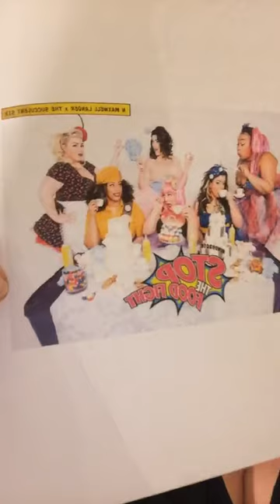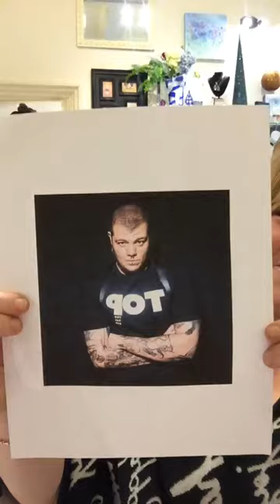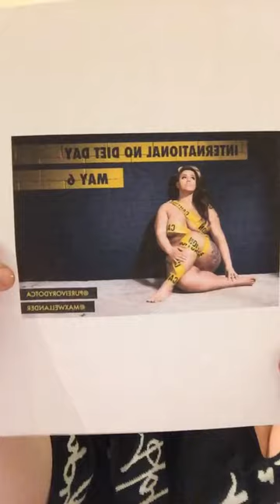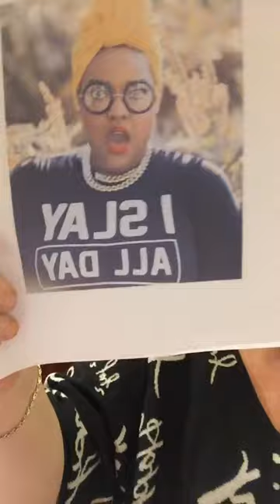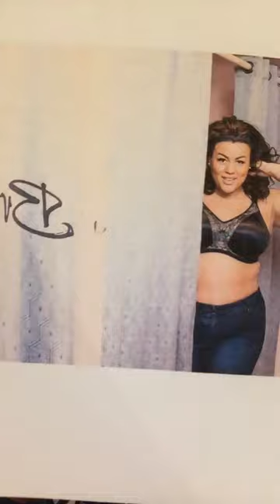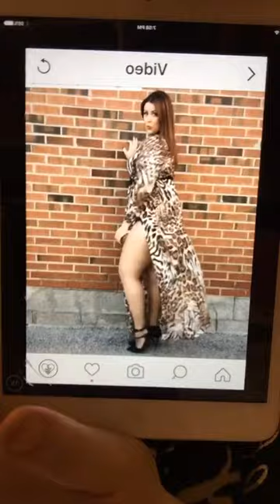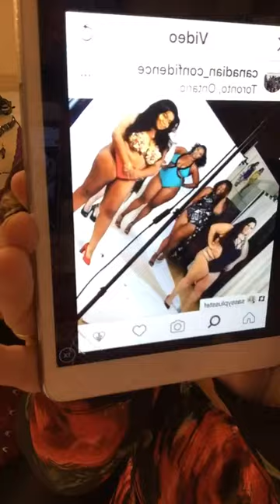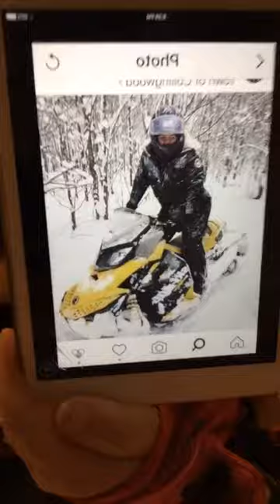Plus Size Fashion inside SexyPlus Clothing on Facebook Live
Join our weekly Facebook Live show inside SexyPlus Clothing as we take you through our trailblazertuesday, weekly prizes, "make Stefanie try it" and more!